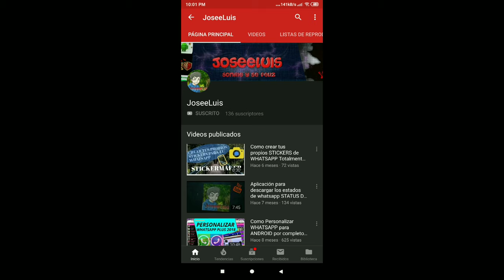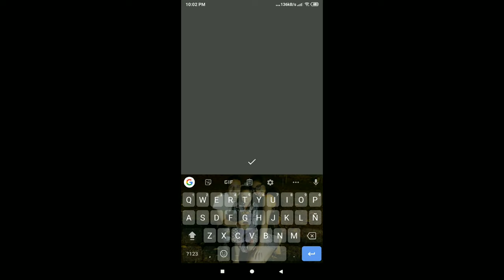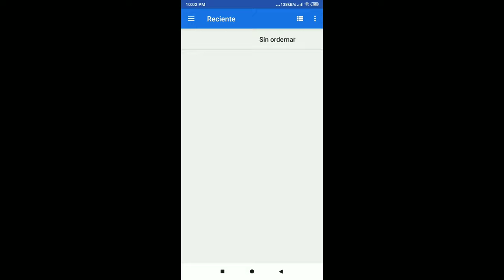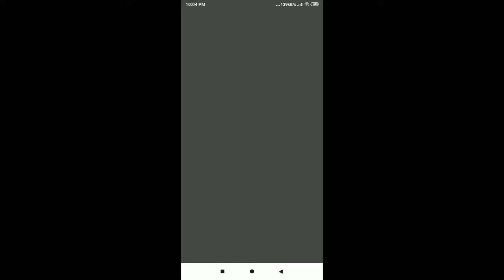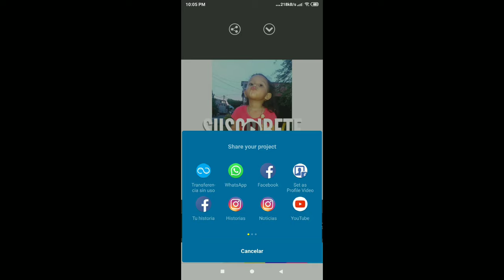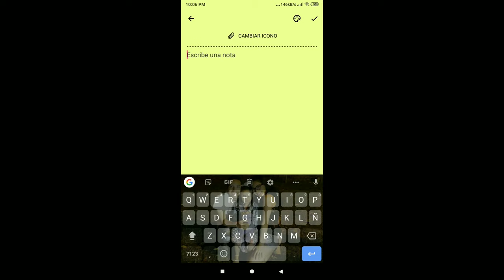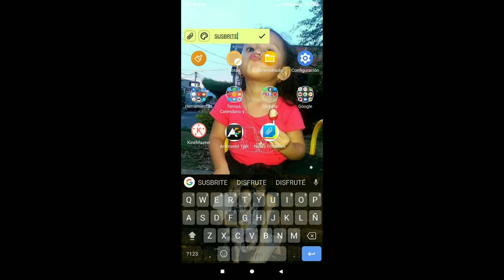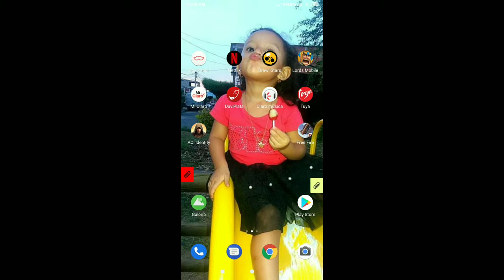FANTÁSTICAS APLICASIONES PARA PERSONALIZAR TU CELULAR (ANIMATED TEXT), (NOTAS FLOTANTES)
En esta ocasión les traigo dos Fantásticas Aplicasiones para personalizar tu celular, poder enviar fotos, estados animados y poder realizar recordatorios de las cosas importantes. Anímate y descargar las Aplicasiones (ANIMATED TEXT), (NOTAS FLOTANTES).

VÍDEOS QUE DE SEGURO TE GUSTARÁN